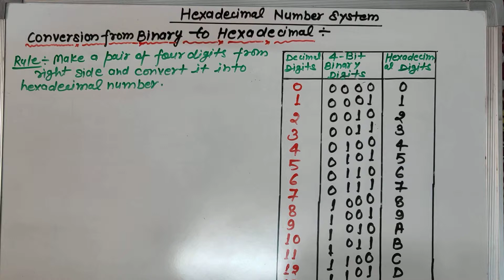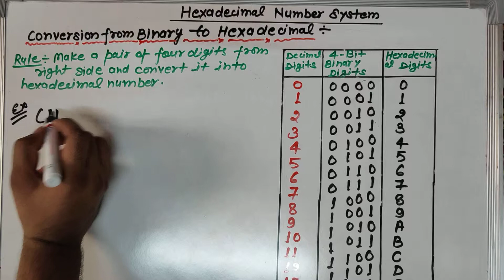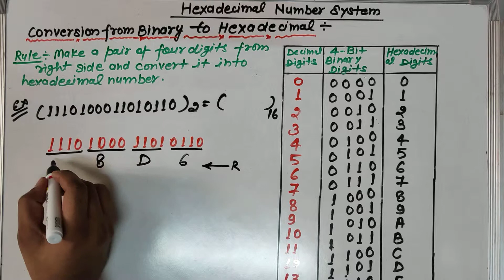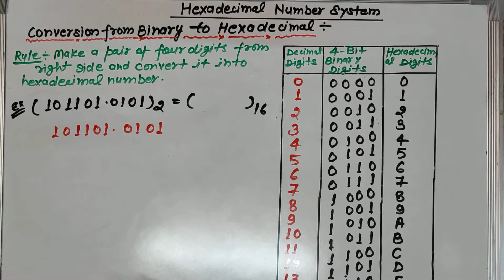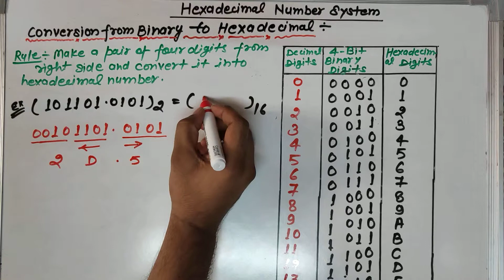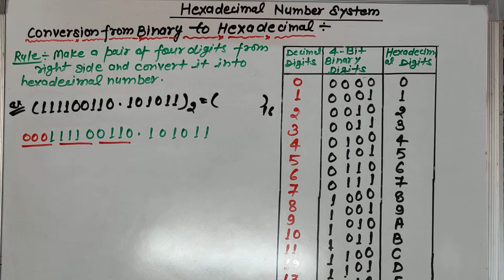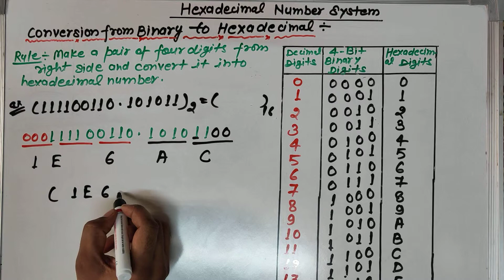Binary to Hexadecimal Conversion(हिन्दी में)